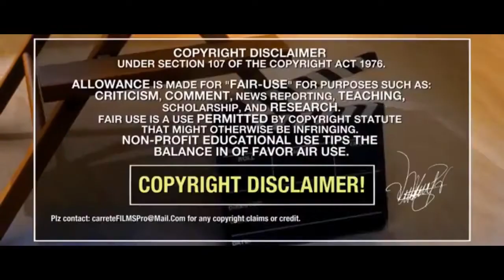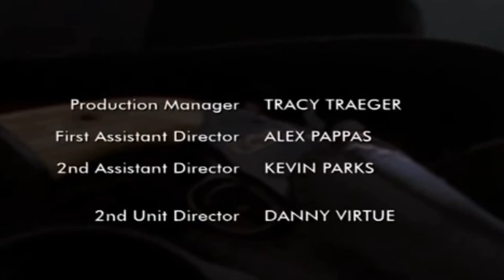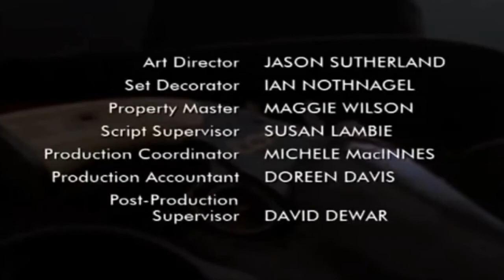Historia 1 - 10 El revolver maldito El hechicero Películas del Lejano Oeste Acción Aventura Ficción